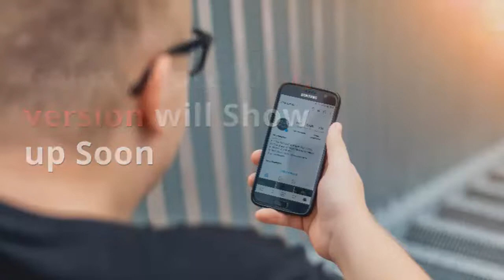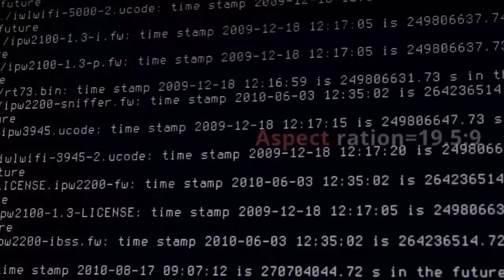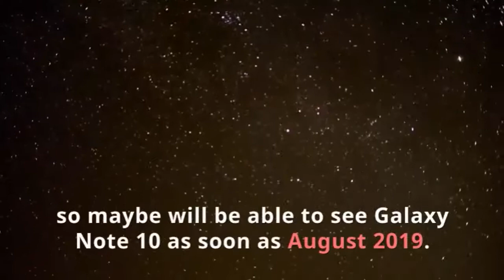Samsung Galaxy Note10 5G version Leaked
No doubt, Samsung Galaxy Note 10 is packed with some extraordinary features however till now we had no idea that its 5G version is also going to roll out. Just recently the Korean Tech giant has published a source code for S10 family which is powered by Exynos chipset. While looking at the code a leaker, found something quite surprising: i.e. Samsung Galaxy Note10 5G version.

Surprise: Samsung Galaxy Note10 5G version will Show up Soon
Tough we had an idea that 5G version of S10 will be launch soon however for 5G version of Note 10 is something new.

It should be kept in mind that it is just a code and nothing is confirmed until Samsung itself reveals any such detail regarding Galaxy Note 10. Right now we have little information regarding note 10. But we will be getting more information when the device would be near via leaks.

Rumoured Features of Galaxy Note 10:

We do not have a clear picture of the features right now however according to rumours, Note 10 will come with the following features:

Galaxy Note 10 to have a 6.66″ display
Aspect ration=19.5:9
Code Name=Da Vinci
No 3.5mm headphone jack
Camera sensor integrated into the S-pen
Last year, Note 9 was announced in August so maybe will be able to see Galaxy Note 10 as soon as August 2019. It is expected that the price of the phone will be slightly higher than before.